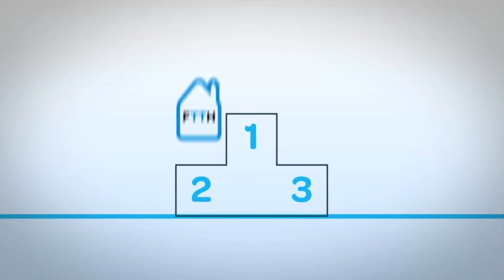FTTH -- Ce înseamnă? (Romanian - română)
FTTH? Cu ce să începem?
Derutaţi de tehnologii şi acronime telecom?
Vizionaţi acest clip!